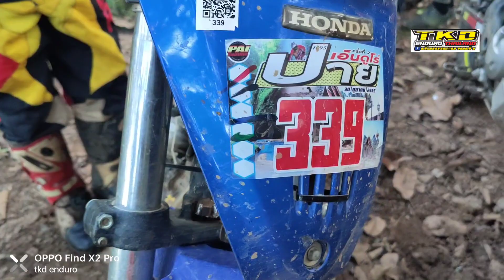เจมส์ จื่น รับรถ KLX230ทดสอบ KLX150BF รถของจังหวัด ลำปาง....